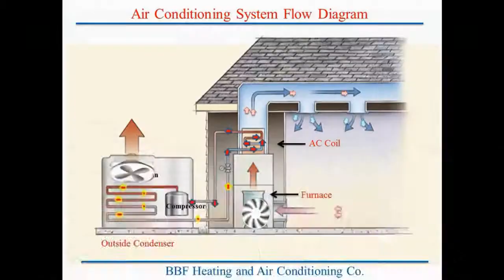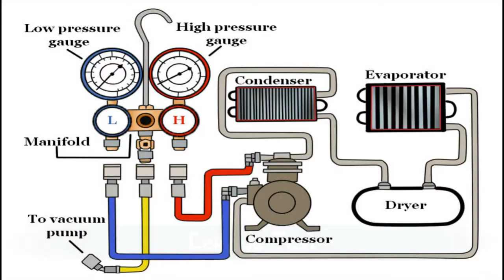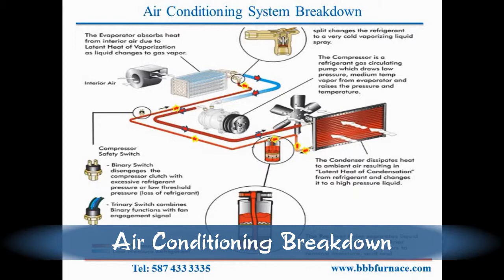BBF Air Conditioning System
An air conditioner is a system or a machine that treats air in a defined, usually enclosed area via a refrigeration cycle in which warm air is removed and replaced with cooler air. In construction, a complete system of heating, ventilation, and air conditioning is referred to as HVAC.

BBF services is not limited just for Air Conditioning , we are serving following services to Calgary and greater area.

Plumbing
Electric water heater
Toilet repair
Plumbing services
Drain cleaning
Leak detection
Water pressure
Water heater installation
Emergency plumber
Sump pump installation
Clogged drain
Garbage disposal installation
Leaky faucet
Plumbing repair
Toilet installation
Clogged sink
Emergency plumbing
Plumbing company
Commercial plumbing
Plumbing contractors
Sewer pipe
Backup sump pump
Plumbing service
Boiler repair
Faucet repair
Slab leak
Sump pump repair
Sewer service
Gas line installation
Licensed plumber
Toilet replacement
Gas line repair
Water line repair
Pipe repair
Slab leak detection
Slab leak repair
Emergency plumbing service
Leak detection services
Plumber service
Commercial plumber
Residential plumber
Repiping
Residential plumbing
24-hour plumbing service
Faucet installation
Leaking pipes
 water heaters
 drain and sewer service
 Satisfaction guaranteed
24/7 Emergency Service
 Certified Plumbers
Expert Plumbing Repairs
 Drain Cleaning
 Water Heater Service
 Leak Detection/Repair
 Sewer Services.
air conditioning service  ,
air conditioner near me  ,
ac not turning on  ,
hvac repair ,
family heating and cooling ,
air conditioner service ,
heating repair,
ac service  ,
 Plumber,
Plumbing services,
Furnace Repair Near Me,
Affordable AC Installation Near Me,
Reputable Air Conditioner Services,
Discount Furnace Installation,
Furnace repair,
Furnace installation,
Hot water tank,
Hydronic system,

Music from Kendra Springer